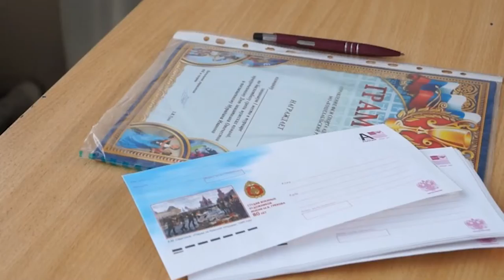НОВОСТИ 1 03 2017г Баскетбол+Зимнее первенство 15 тур x264